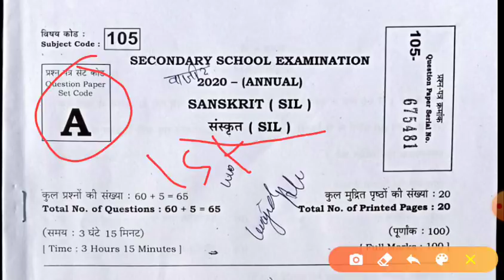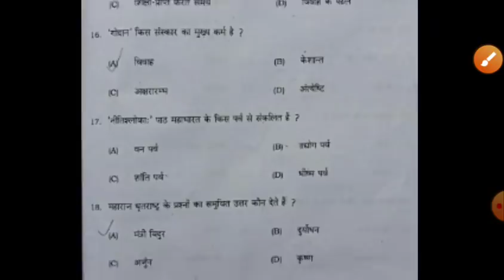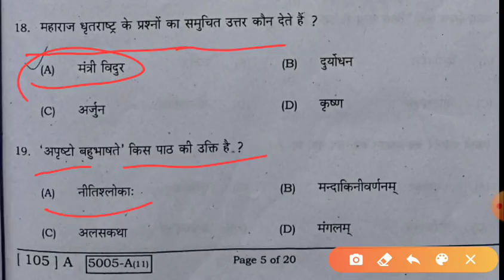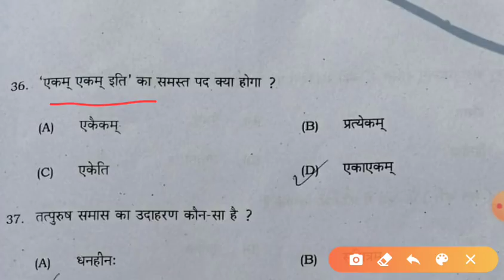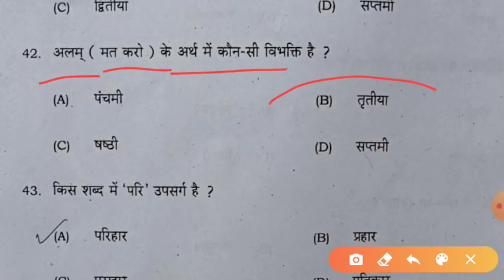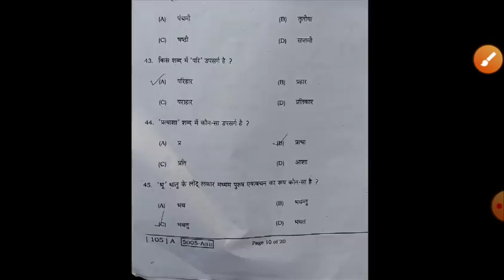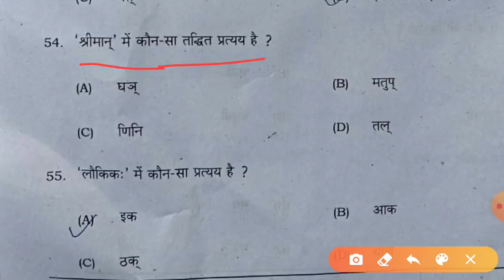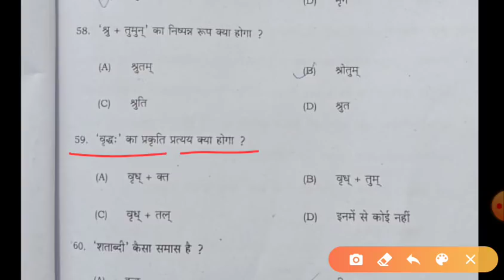Sanskrit First Sitting Answer Key 2020||Class 10 Sanskrit First Sitting Answer Key 2020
1. Matric sanskrit question Answer key,

2. Matric sanskrit vayral prashan,

3. Matric sanskrit vvi question,

4. Bihar matric sanskrit paper out 2020,

5. Bihar matric sanskrit Answer key,

6. 10th  sanskrit ka answer key 2020,

7. 10th sanskrit vvi question,

8. Matric sanskrit ka vayral question 2020,

9. Matric sanskrit most important question
 2020,

10th sanskrit objective solve 2019
Objective solution 2019
Bihar bord matric hindi answer key 2019
Bihar bord 10th fast setting answer key 2019
Bihar bord answer key 2019,bihar bord exam 2019,bihar bord matric Science paper answer sheet 2019
sanskrit Answer key se
sanskrit Answerkey set B
sanskrit Answerkey set C
sanskrit Answerkey set D
sanskrit objective solve 2019